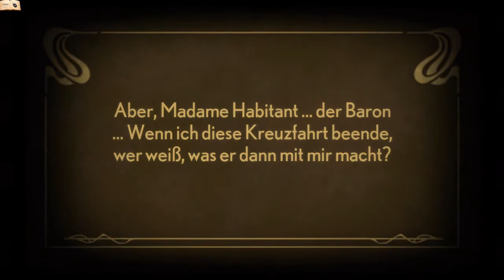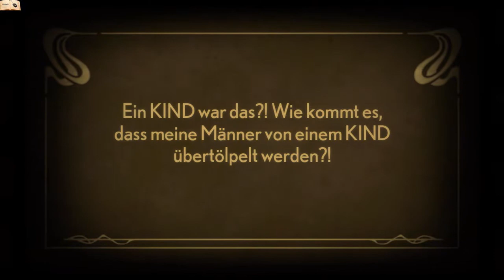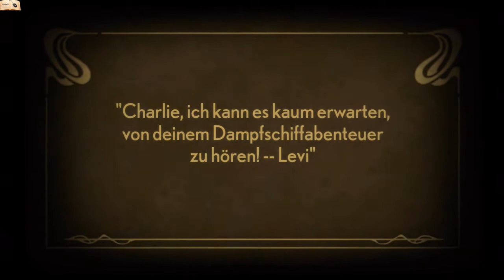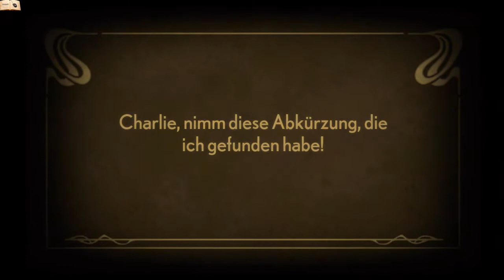Let's Play Stacking #05 [Deutsch] - Den Weg freikämpfen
Willkommen zu meinem Let's Play zum Spiel Stacking.

Wir schlüpfen in die Rolle der kleinen Matroschka Charlie, der unterwegs ist um seine Familie zu retten. Diese wurde von den Handlangern des Barons gefangen genommen, um die Schulden des Vaters zu begleichen.
Wird Charlie es schaffen alle seine Geschwister und seinen geliebten Papa zu retten?
Eine skurrile und abenteuerliche Reise beginnt.